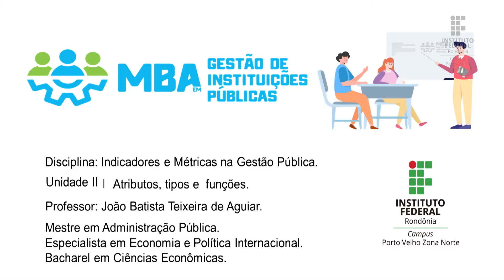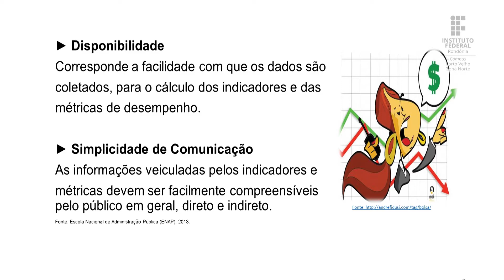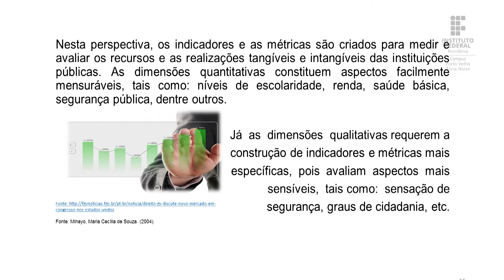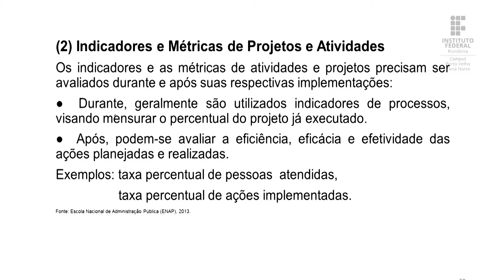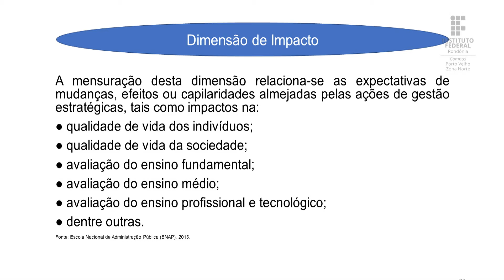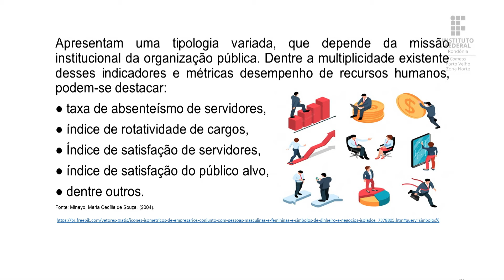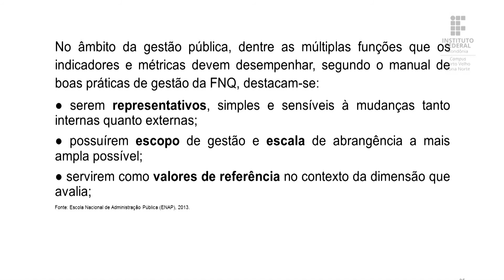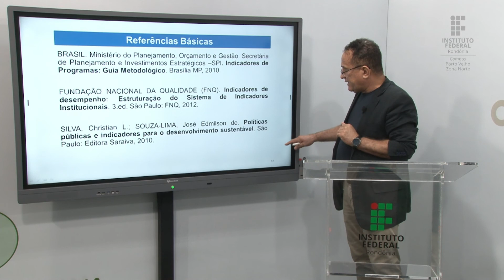Indicadores e Métricas na Gestão Pública - Aula 2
Conteúdo: Atributos, tipologias, funções e aplicabilidades dos indicadores e métricas

Prof. M.e João Batista Teixeira de Aguiar
MBA em Gestão de Instituições Públicas